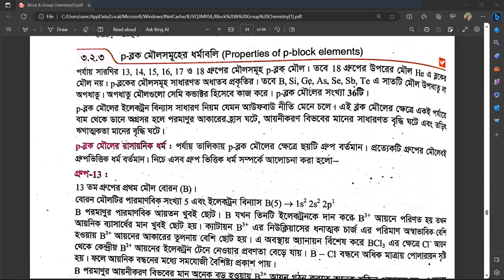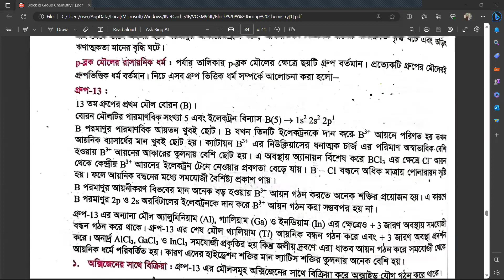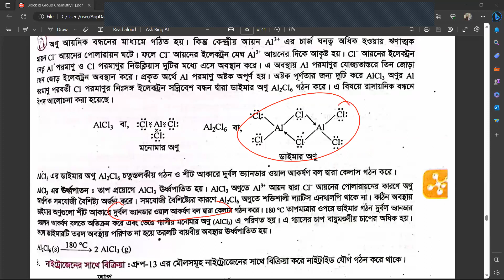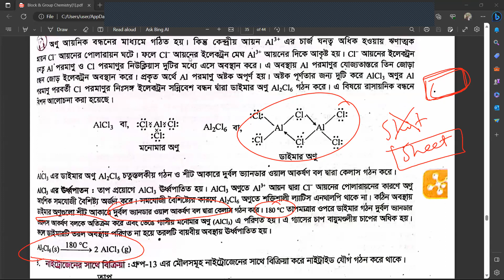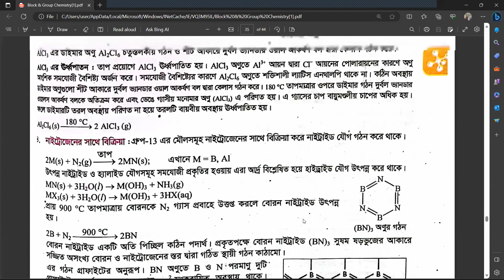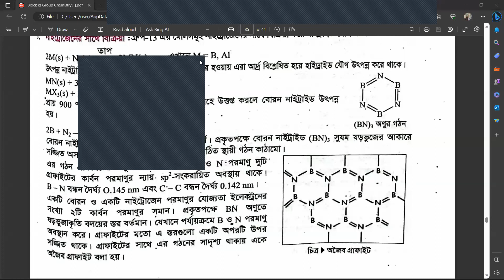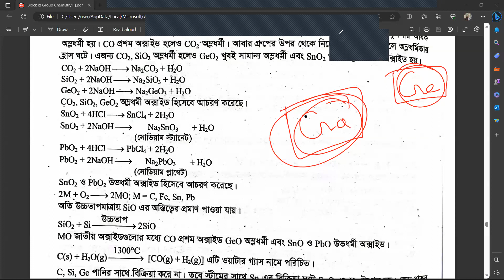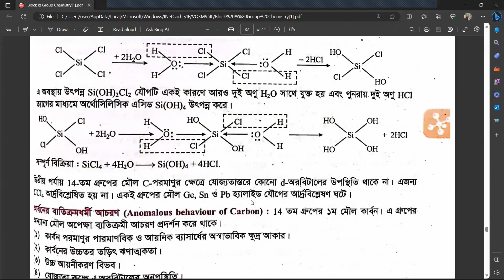Lecture 45 - Periodic Properties of Elements & Chemical Bond - Chemistry 1st Paper - Chapter 3 (HSC)